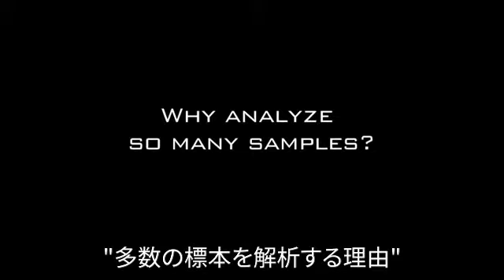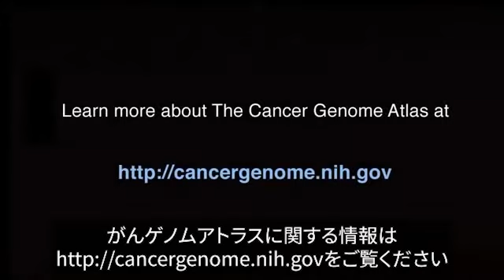がんゲノムアトラス：がんの分子機構を解明する／米国国立がん研究所（NCI）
このビデオは、がんゲノムアトラス（TCGA：The Cancer Genome Atlas）プロジェクトによるビデオシリーズの1つで、がんを引き起こす重大なゲノムの変化を測定するTCGAのアプローチを説明したものです。TCGAの研究者であるPeter Laird博士、Joe Gray博士、Chris Sander博士、Paul Spellman博士、Stacey Gabriel博士、Lynda Chin医師らが、数多くの腫瘍サンプルの分子的機構を解明する作業の重要性と、がんを引き起こす重大なゲノムのすべての変化を明確にするTCGAの包括的なアプローチについて説明しています。がんゲノムアトラスは、革新的なゲノム解析技術を用いてがんの遺伝学への理解を促進するため、米国国立がん研究所および国立ヒトゲノム研究所からの助成を受けた包括的かつ組織的な取り組みです。がんの分子的機構の解明についての詳細は、以下のURLを参照ください。

出演者（出演順）：
　Joe Gray博士（オレゴン健康科学大学ナイトがん研究所、医用生体工学ゴードン・ムーア寄付講座教授、空間的システム生物医学部長）
　Peter Laird博士（南カリフォルニア大学エピゲノムセンター所長）
　Chris Sander博士（スローンケタリング記念がんセンター計算生物学センター所長）
　Stacey Gabriel博士（ハーバード大学・マサチューセッツ工科大学共同設立ブロード研究­所ゲノムシークエンス・解析共同所長）
　Lynda Chin医師（ハーバード大学医学部ダナファーバーがん研究所、ベルファー応用がん科学研究所科学顧問）
　Paul Spellman博士（ローレンス・バークレー国立研究所ライフサイエンス部門研究者）

翻訳：平沢沙枝　字幕指導：寺田真由美
監修：石井一夫（東京農工大学　ゲノム科学）
原語動画公開日：2011/01/28